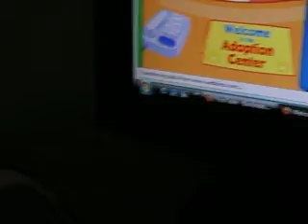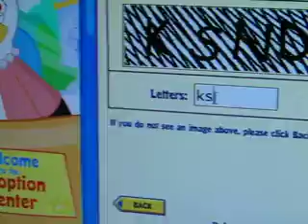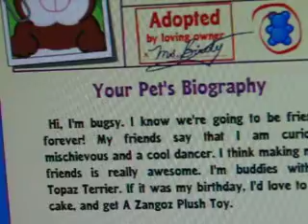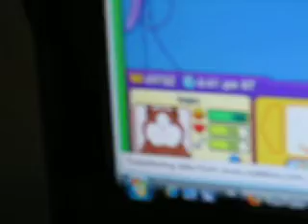adopting my webkinz guinea pig,bugsy